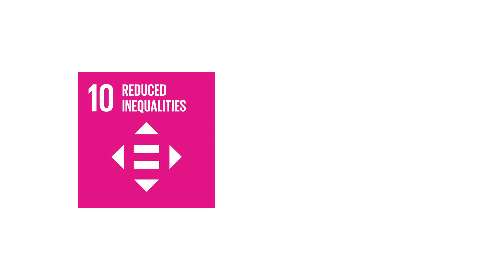SDGs and I Animated series- Reduced Inequalities - Goal 10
Imagine living in a world where every person is truly equal. A world where your skin color, gender, or socioeconomic status doesn't determine your worth or the opportunities available to you. Unfortunately, we still live in a world where some people are considered more important than others, and that's just not right.

But there is hope. In this episode, we explore the impacts of inequality in Lagos and how the Lagos state government is working tirelessly to create a level playing field for everyone. From reducing poverty to improving access to education and healthcare, the government is making strides towards building a fairer and more equal society.

If you're passionate about making a difference and want to learn more about how you can get involved in this movement, then you don't want to miss the next episode of the SDGs and I series. Together, we can make a difference and create a world where everyone truly is equal.